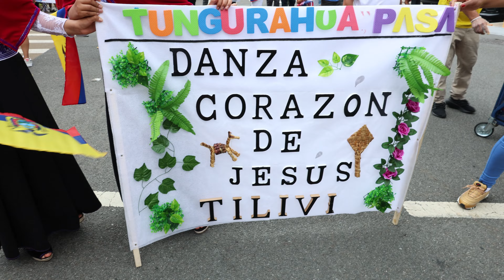Desfile Ecuatoriano 2024 Queens New York , lo mejor del desfile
Desfile Ecuatoriano Queens New York 2024 lo mejor del desfile